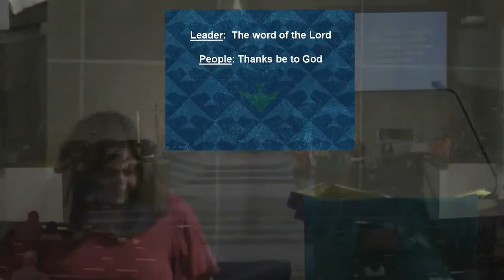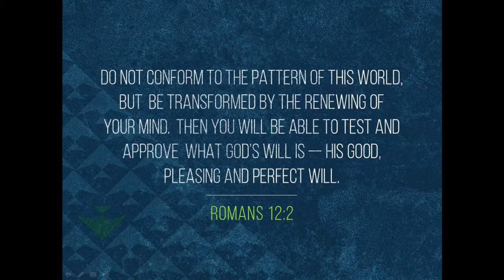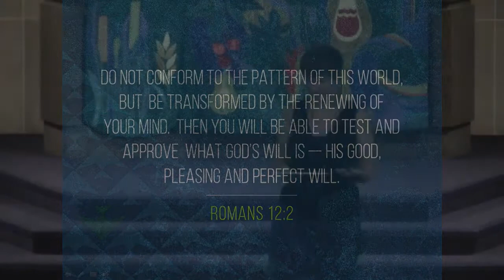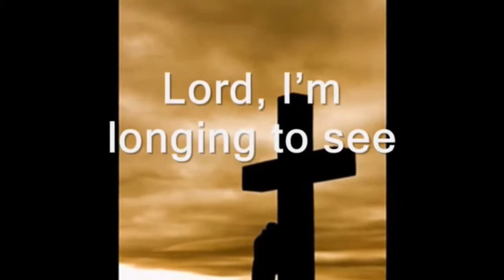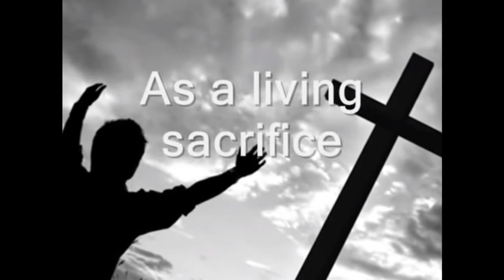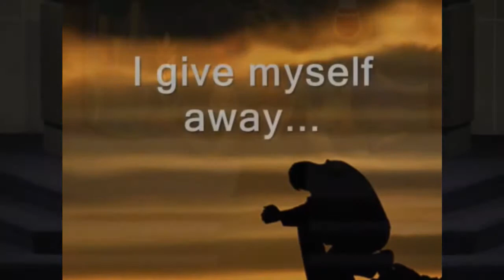2017-08-27 - Messiah Lutheran Church 9:30 AM Contemporary Service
9:30 AM Contemporary Service
Children's Sermon (19:00)
Special Music offered by the Smith Family (26:30)
Sermon by Pastor Elizabeth Lowry (33:00)